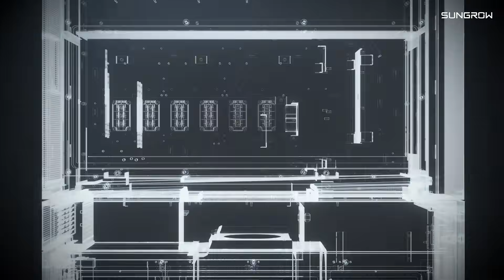1+X 2.0 Modular Inverter — Small Module, Mega Impact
Higher Availability, Higher Yield. ✅

When an inverter fails, power drops—and downtime drags on. Complex inspections and disassembly can let revenue slip away.

With 1+X 2.0, intelligent diagnostics pinpoint faults in real time, while its modular design makes maintenance as simple as snapping blocks into place.

Time lost is value lost, so we move faster than you expect.

1+X 2.0 Modular Inverter — Small Module, Mega Impact. 💡